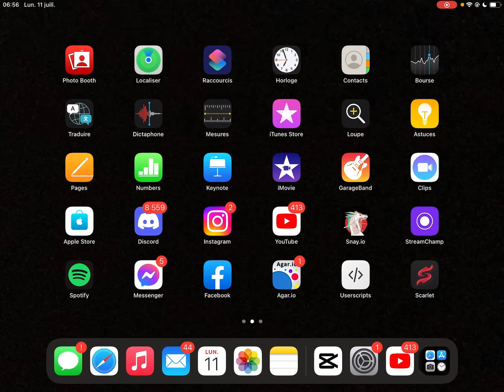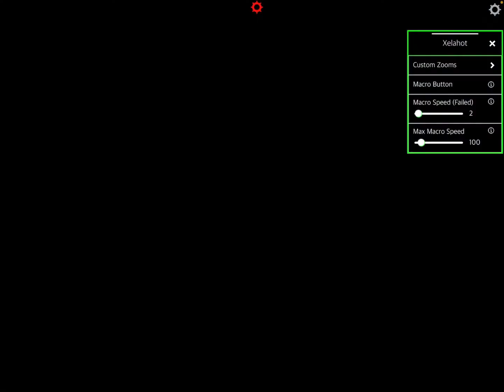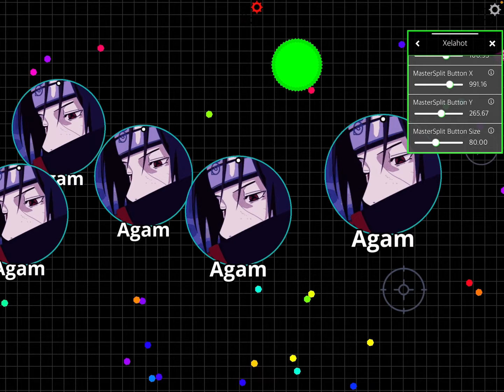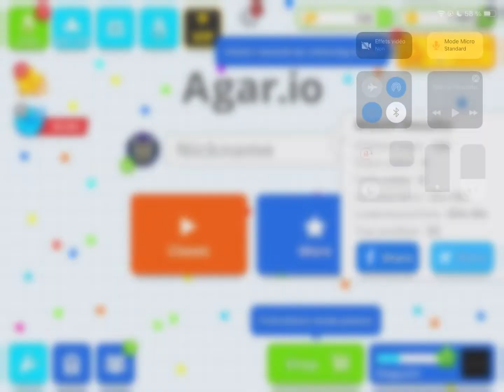AGAR.IO MOBILE XELAHOT MACRO TUTORIAL « Scarlet ,No Jailbreak, No Pc ».